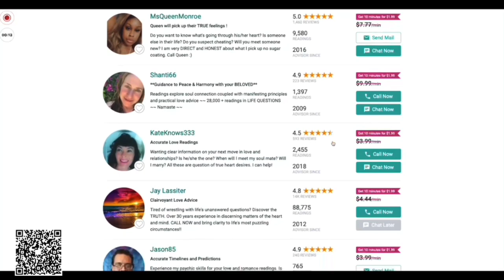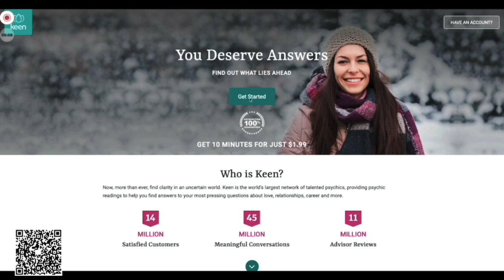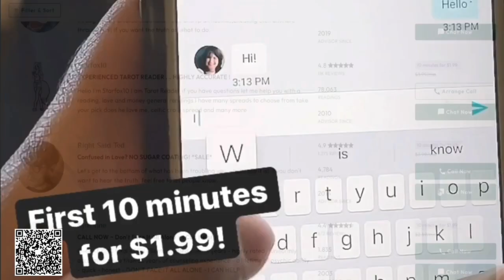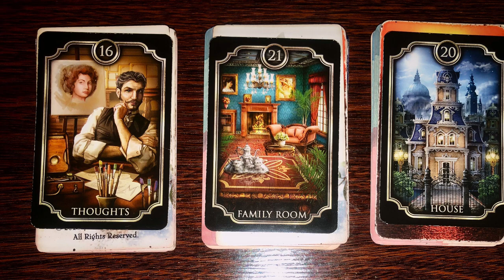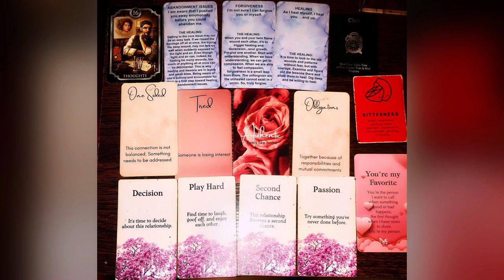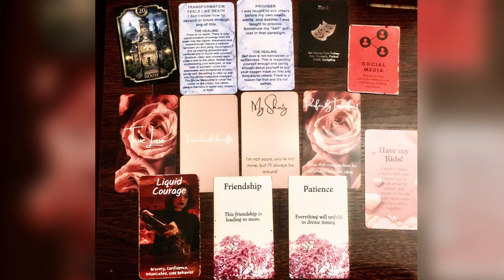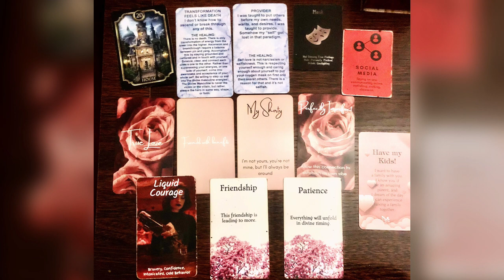Is there a third party🤔🤯pick a card🔮Timeless Love Tarot Reading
Hello YouTube! My name is Gharah (Sharnetta). I hope you guys enjoy the video!😊 Pick the pile(s) your most drawn to to reveal your message💕

Time is fluid, so Whenever this reading finds you is when you’re meant to hear this message. Just remember this guidance is general in nature; trust your intuition on what is right for you!

‼️🏷 Ebay garage sale! 🏷‼️

🔢Timestamps🔢
Pile 1 Thoughts  - 3:48
‼️Pile 2 ‼️Family room (Sorry pile 2, I forgot to change the picture of your cards/messages during your reading. Instead it’s a picture of pile 1 cards/messages. So don’t pay attention to much to the picture of the cards, just listen to the message.
- 15:44
Pile 3 House - 26:02
💝🌼Most popular readings🌼💝
💘Channeled love message from your person, higher self or spirit guide for just $11.11✨
💘Channeled love letter $44✨
❤️‍🔥18+ Sexual channeled messages $24✨
💘No Contact/Separation Reading $66✨

* A Love note from your divine counterpart
* Text message reading
* Confessions from your divine counterpart
* Mini Divine Counterpart Check-in
* Love messages from your POI

And @_diaryofascorpio

My name is Sharnetta, aka Gharah. (Gharah is my higher self :)) I am a Scorpio🌞 and ⬆️ rising, and a cancer🌙. Water baby through and through lol ;) my mercury, mars and Pluto are in scorpio too. But my Venus is in virgo, go figure lol. I am Star-seed⭐️👽, tarot and oracle card reader and spiritual advisor. I use tarot and oracle cards as a way to gain self awareness, expansion, and soul growth and evolution. I have been intuitively reading tarot since 2015. I believe the only thing we have power over is ourselves, so one of my favorite tools I use to empower myself and others is tarot and or oracle cards. I use oracle and tarot cards to read current energies. I will guide you on how to handle the current energies you are experiencing rather than tell you or predict he future (which doesn’t exist ;)). The present is all we have. What ever you give power to is what you will manifest. There’s always knowledge to be gained on how to work with the energies and move through them instead of against it and bring balance into yourself and your reality.

Thank you for visiting! Xoxo 💋